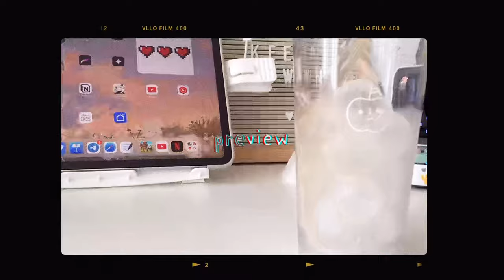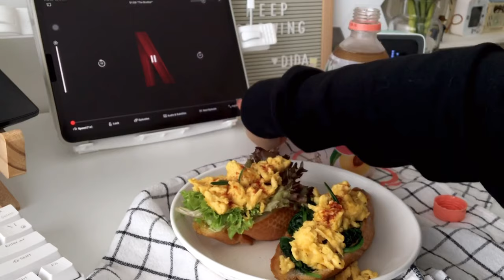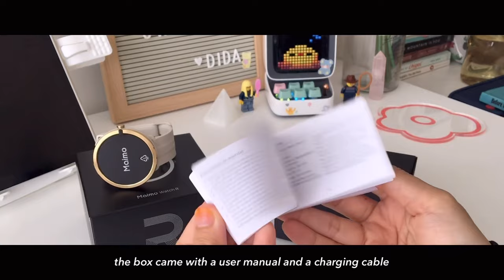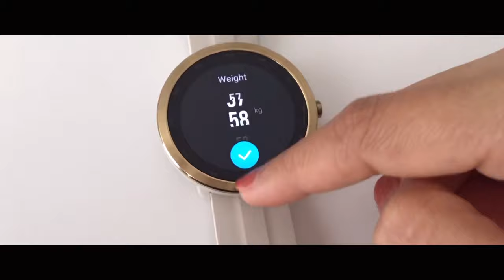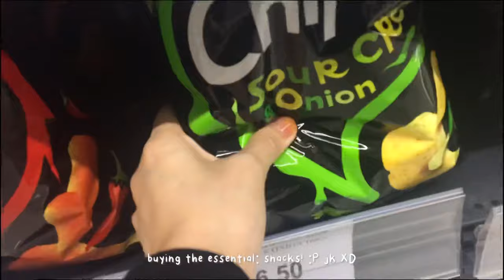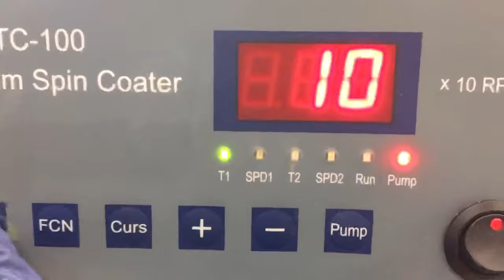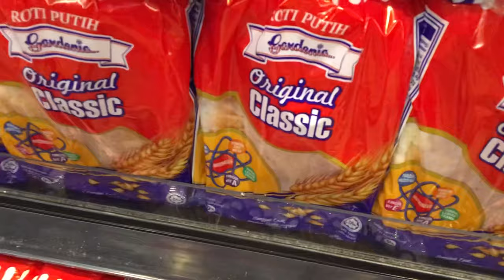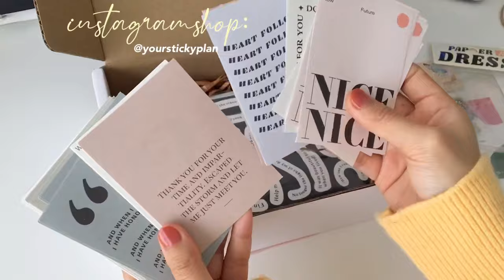a weekly vlog ♡˚— what i eat, daily routine, lab work, grocery, catching sunset & new smartwatch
hi!
i hope you'll enjoy watching this and find some motivation from the video.
and thank youu so much for taking your time to drop me a comment, i truly appreciate it!

love,
dida.

🎶 𝐬𝐮𝐩𝐩𝐨𝐫𝐭 𝐭𝐡𝐞𝐬𝐞 𝐚𝐦𝐚𝐳𝐢𝐧𝐠 𝐚𝐫𝐭𝐢𝐬𝐭!